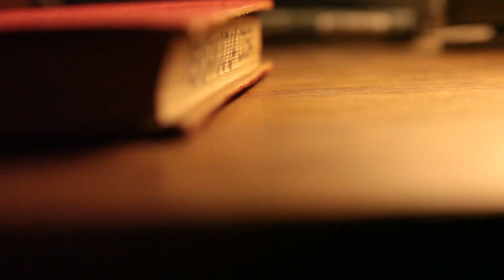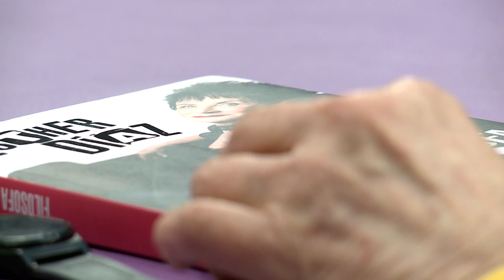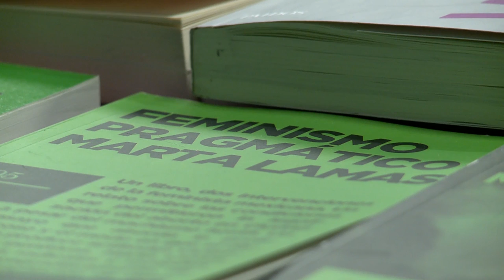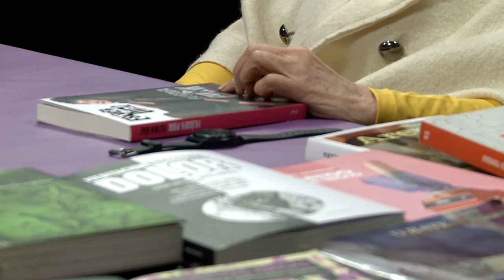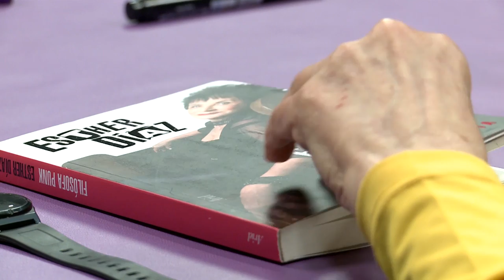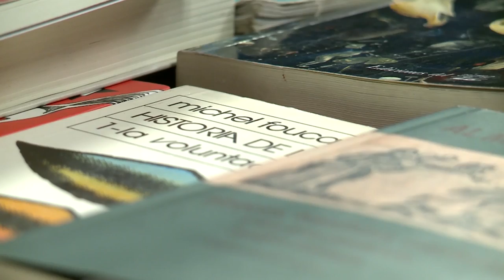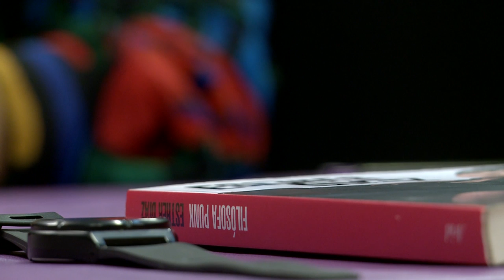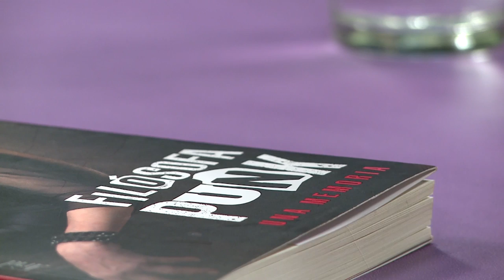PLC 09 | Pensando la cosa: Teoría y práctica en tiempos feministas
En este Pensando la cosa convocamos a Esther Díaz y Florencia Carbajal para intentar pensar los feminismos, no solamente como movimientos que se corresponden con una lucha histórica sino también como un conjunto de problematizaciones sobre las cuestiones fundamentales de la vida. El feminismo, también, como una teoría sobre la experiencia humana y sobre el estallido de la noción de humanidad y, al mismo tiempo, la relación de exceso mutuo entre, por un lado, el género y la sexualidad y, por otro lado, la singularidad; es decir cómo el género y la sexualidad no están ahí por siempre, esperando ser habitados sino que están expuestos a modificaciones, a estallidos y rupturas internas y a transformaciones y novedades permanentes.

Vamos a tratar de conversar sobre cómo los feminismos habilitaron quitarle la potestad de la filosofía a los machos.

Esther Díaz, filósofa, fue la primera doctora mujer egresada de la Facultad de Filosofía y Letras de la universidad de Buenos Aires. Fue profesora en el CBC entre los años 1985 y 2005. Dictó seminarios de posgrado en distintas universidades del país y de América Latina. Desde 1998, dirige la Maestría en Metodología de la Investigación Científica impartida en la Universidad Nacional de Lanús. Realizó una tarea importante en relación a la introducción del pensamiento de Michel Foucault en el país. Su obra incluye estudios y ensayos sobre los discursos y las prácticas sexuales contemporáneas. Publicó, entre otros: Una historia de la verdad (1985), Hacia una visión crítica de la ciencia (1992), Michel Foucault, los modos de subjetivación (1993), La sexualidad y el poder (1993), El himen como obstáculo epistemológico (2005), Las grietas del control. Vida, vigilancia y caos (2010), Filósofa punk (2019). S filmó una película sobre su vida Mujer nómade (Martín Farina), por la que recibió el premio Cóndor de Plata 2019 en la categoría de “revelación femenina en Ficción y/o Documental”.

 Florencia Carbajal, Licenciada en Filosofía, fue docente de la Universidad Nacional de Avellaneda, la Universidad de Buenos Aires y la Universidad del Salvador. Fue becaria e investigadora nacional. Hizo un posgrado en Diseño y Gestión de Políticas Públicas en FLACSO y cursó la Maestría de Estéticas Contemporáneas Latinoamericanas (UNDAV). Trabajó en organización y gestión de diversos espacios destinados a personas en situaciones de vulnerabilidad social, desde situación de calle hasta cárceles. Fue Directora General de Planificación y Coordinación de Programas Sociales de la Secretaría de Desarrollo Social de Quilmes. Es facilitadora de Círculos de Mujeres y terapeuta menstrual. Investiga la relación entre biopolítica y menstruación en América Latina. Preside MeLuna Argentina S. A., de copas menstruales.